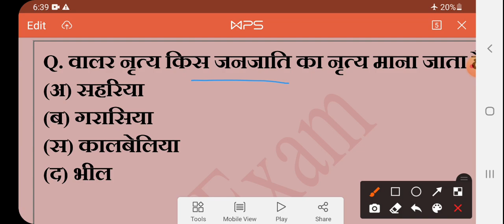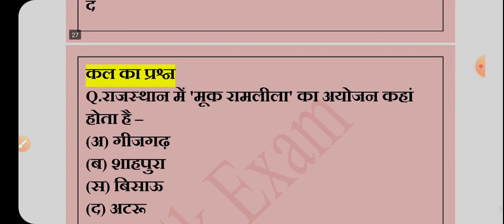rajasthan highcourt exam2021/high court clerk//highcourt exam date/rajasthan highcourt ldc exam date